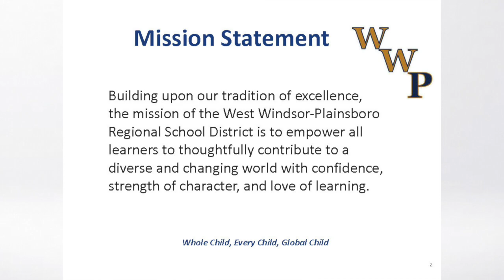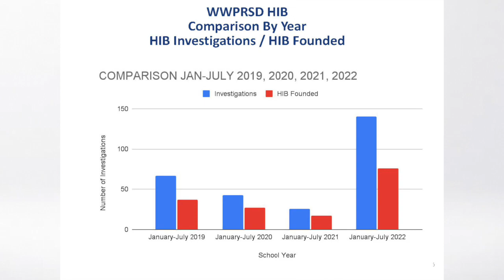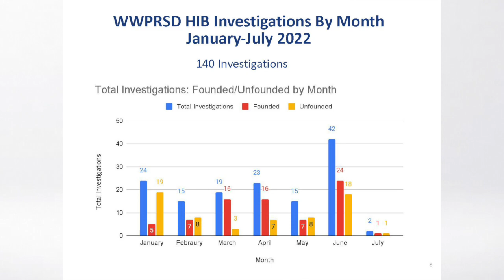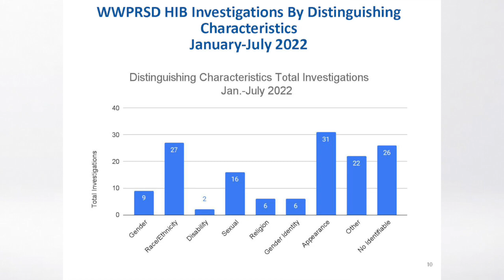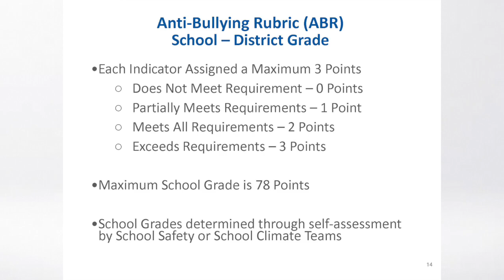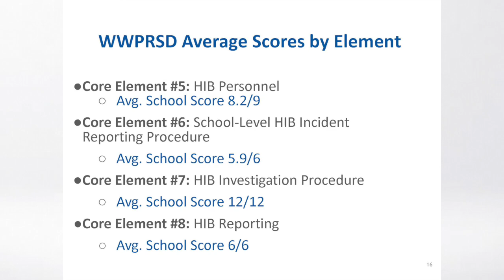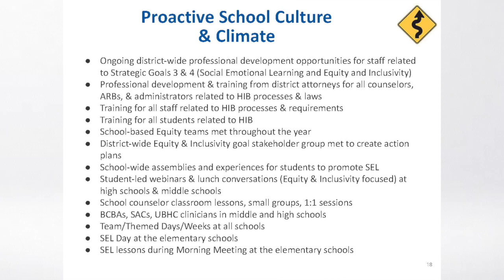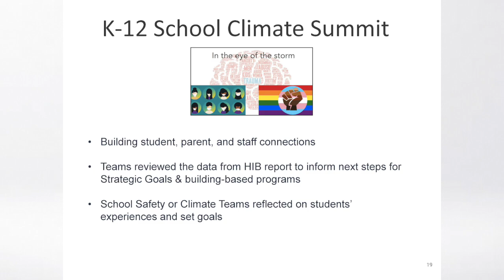WW-P Board Meeting 7-26-22